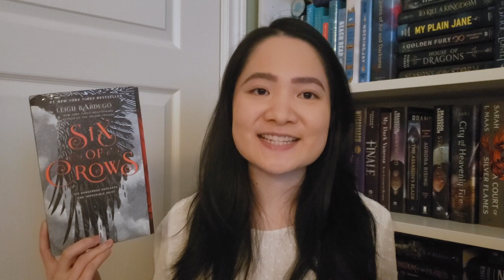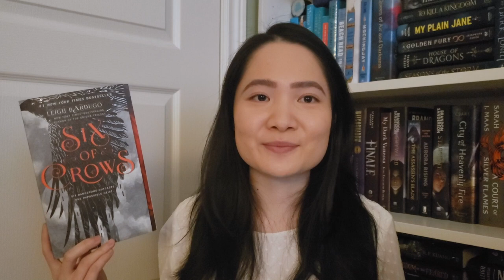i read 6 good (& meh) books! | November Wrap Up 2022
Hello friends! I'm sharing the books I read in November and I read 6 books this month. Mainly fantasy but some other genres as well, enjoy!

Timestamps:
0:00 Intro
0:15 The Luminaries
2:01 The Banned Bookshop of Maggie Banks
3:31 Circe
6:43 Our Missing Hearts
10:51 Six of Crows
12:17 The Priory of the Orange Tree
15:20 Outro
Books Mentioned:
Circe by Madeline Miller
The Luminaries by Susan Dennard*
The Banned Bookshop of Maggie Banks by Shauna Robinson*
Our Missing Hearts by Celeste Ng*

*Thanks to the publishers for the review copies!